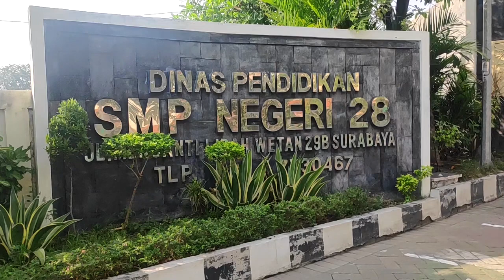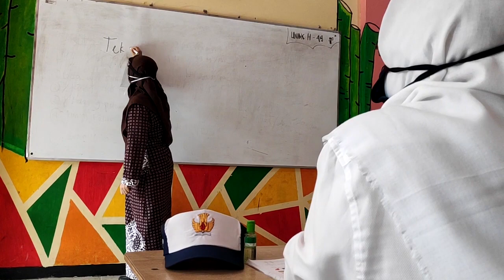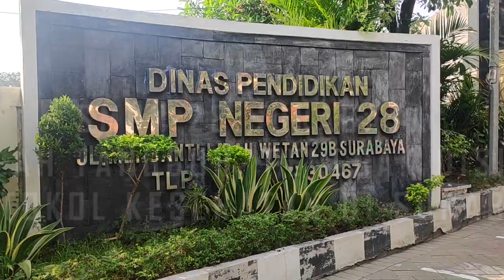Simulasi Pembelajaran Tatap Muka Masa Transisi Tatanan Normal Baru | SMP Negeri 28 Surabaya